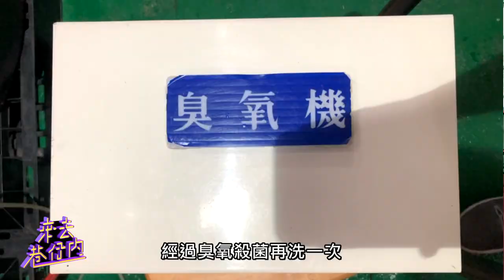【來去巷仔內】百膳纖酵素 | 信吉衛視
『來去巷仔內』
來～這次香婷要帶大家來去 "民雄"
平常吃太多好料美食了😂😂😂
這次香婷跟亭薰要去一個地方 算是對身體的"贖罪之旅"
究竟是什麼樣神秘的地方呢?!
趕緊跟小編一起看下去吧！😍😍

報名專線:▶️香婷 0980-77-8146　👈